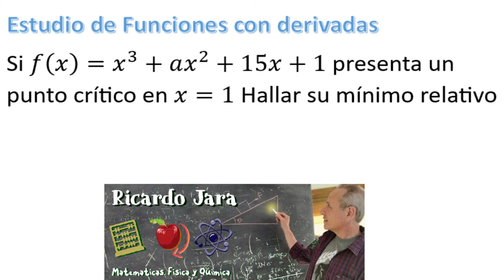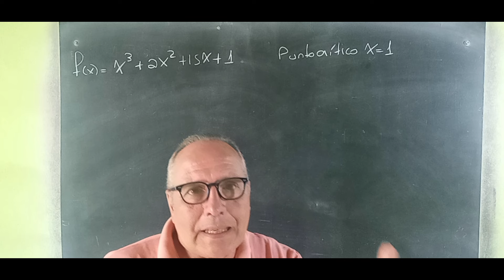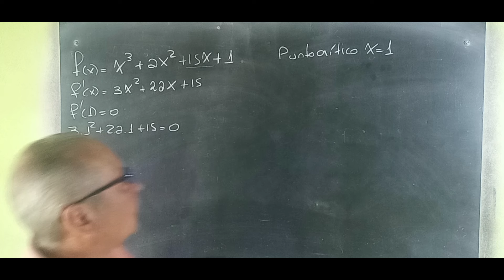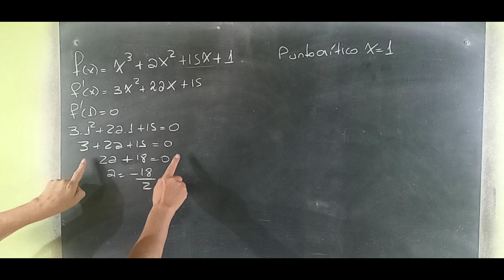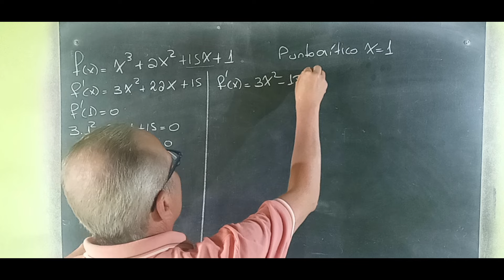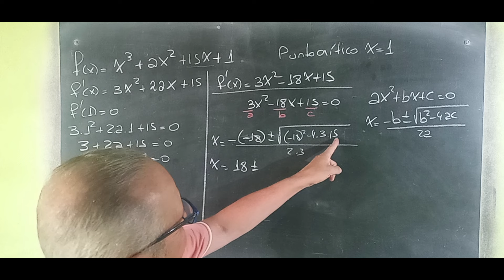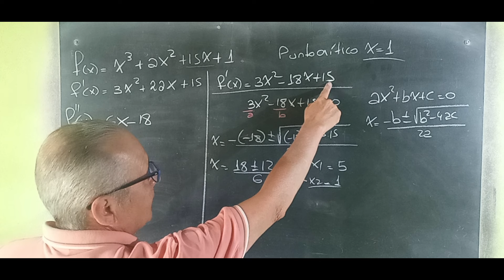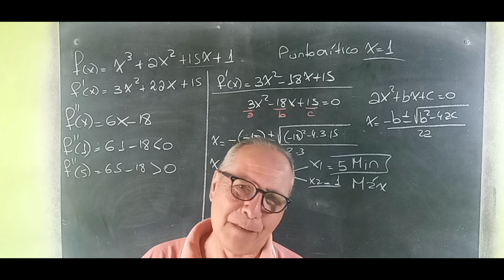La Derivada y el Estudio de la Función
Estudio de Funciones Derivadas@RicardoJara277